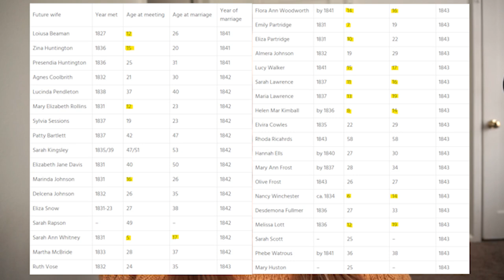The Lies and Wives of Joseph Smith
Joseph Smith had between 30 - 40 polygamist wives, possibly many more. Polygamy was and still is prevalent in the Mormon church's teachings today. To summarize, it was icky. I tried to jam pack as much information as I could, but there is so much more out there I didn't cover! As I was watching a video for research, the expert said, "Don't take my word for it. Research what I say." I hope you do the same! Here are all of the sources I used below. All images are from Wikipedia. List of wives of Joseph Smith including the age he met them is at mrm.org.

0:00 Intro
3:39 Emma Hale
7:04 List of wives
8:39 Mary Rollins Lightner
9:17 Fanny Alger
11:45 D&C polygamy denial
13:27 Louisa Beaman
14:12 Zina Huntington
16:37 Agnes Coolbrith, Sylvia Sessions, Patty Bartlett, Marinda Hyde,
17:03 Emily & Eliza Partridge
19:58 Sarah & Mariah Lawrence
20:40 No Accusor No Sin
21:50 Lucy Walker
25:01 Nancy Rigdon & The Happiness Letter
28:18 D&C 132 polygamy revelation
32:52 Joseph's public denial
34:40 "Spiritual Wifery"
36:02 Polygamy continues